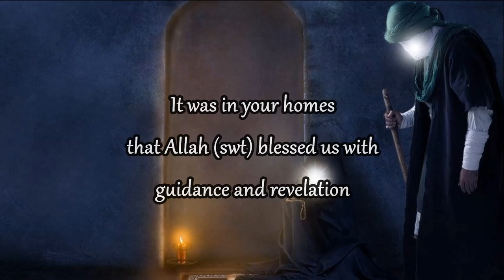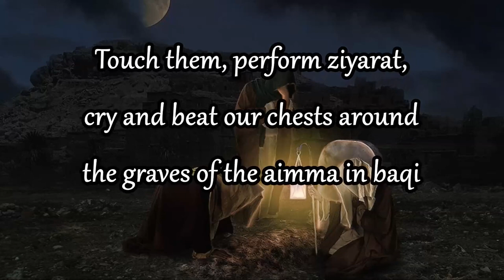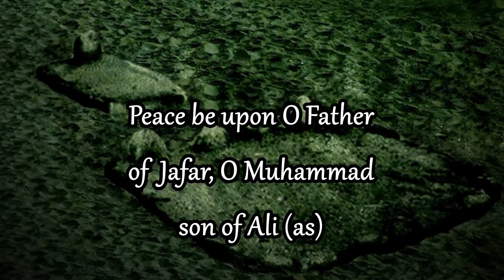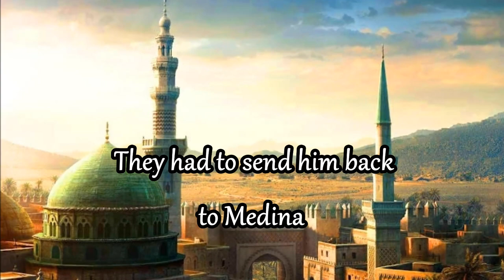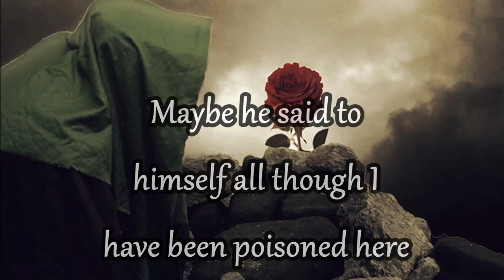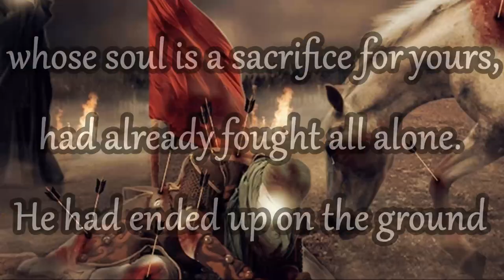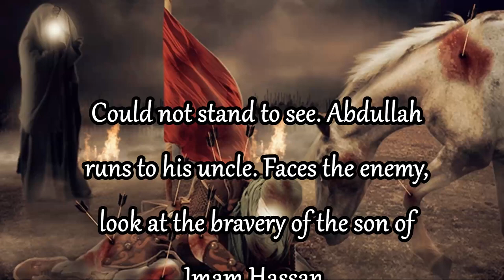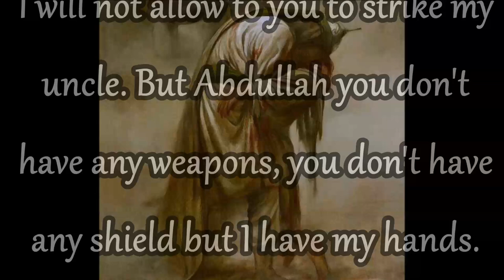Imam Muhammad Al Baqir Martyrdom (Shahadat) | The 5th Imam | Sheikh Hamza Sodagar | 7th Dhul Hijjah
Imam Muhammad al-Baqir (A)
Title: al-Baqir (Splitter of Knowledge)
Kunya: Abu Ja’far
Father: Ali ibn Hussain, Zayn al-Abidin (A)
Mother: Fatimah bint al-Hasan
Born: 1st Rajab, 57 AH/676 CE in Madinah
Died: 7th Dhul-Hijjah, 114 AH/733 CE, poisoned by the Abbasid Caliph Hisham
Age at Martyrdom: 57
Imamate: 19 yrs
Buried: Al-Baqi, Madinah

 Prophet Muhammad said to companion Jabir al-Ansari.
“O Jabir, you will live to see my descendant Muhammad, son of ‘Ali, son of Husayn, son of ‘Ali… The one who is known in the (original) Torah as ‘al-Baqir’ (the Revealer of Knowledge). When you see him, deliver to him my greetings of Peace…”

Many years later, Jabir was an old man going on a visit to see the fourth Imam, Zayn al-Abidin. As he entered the Imam’s home, he saw an intriguing young boy. Jabir began to examine the young boy… After which, he said, “By the Lord of the Ka’bah, (I see in him) the qualities of God’s Messenger (Prophet Muhammad)…”

Jabir then asked Imam Zayn al-Abidin about who the boy was. Imam Zayn al-Abidin responded, “This is my son and the commander of affairs after me – Muhammad al-Baqir.”

Upon hearing these words, Jabir humbled himself before the young boy, kissed him and said, “…O Descendant of God’s Messenger, accept the greetings of peace from your forefather. Indeed, the Messenger of God sends greetings of peace to you!”

Tears started to run down the young boy’s face, as he responded, “O Jabir, may peace be upon my forefather – the Messenger of God – for as long as the heavens and earth last – and upon you as well, O Jabir, for delivering this greeting of peace…”

The Prophet had prophesized that this young boy, Imam Muhammad al-Baqir, would unlock the chests of knowledge. He would extract priceless treasures for the generations and further the spiritual advancement of humanity.

The Fifth Imam
During Imam Zayn al-Abidin’s lifetime, he was asked, “Who will be the Imam after you?” Imam Zayn al-Abidin replied, “Muhammad, my son – he will reveal and expand knowledge.”

Imam Muhammad al-Baqir was a young child during the tragedy of ‘Ashura’. The memories of his grandfather, Imam Husayn, stuck with him throughout his life. He grew up in the spiritually enlightening care of his father, Imam Zayn al-Abidin.

The fifth Imam became known – by friend and foe, alike – for his knowledge, piety and virtue. Imam al-Baqir revealed more insight about the Islamic sciences than any other counterpart since the time of Imam Hasan and Imam Husayn. He paved the way for the establishment of a massive Islamic university, which would reach its peak of development during the following Imam’s time.

Many of Imam al-Baqir’s contemporaries had written about his scholarly status. For instance, a notable contemporary by the name of ‘Abdullah ibn Ata’ stated, “I have never seen scholars, in the presence of anyone, (seem) lesser (in knowledge) than they did in the presence of Abu Ja’far (Imam al-Baqir) – Muhammad, son of ‘Ali, son of Husayn… Indeed, I saw Hakam ibn ‘Utaybah, with all of his (scholarly) splendor among the people, (look) like a boy in the presence of his teacher – when he was in the presence of (Imam al-Baqir).”

In the Capital of Tyranny
Under the reign of Hisham, Imam al-Baqir was summoned to Damascus. The tyrant Hisham had been plotting to curtail the positive influence and prestige of Imam al-Baqir. Hisham knew that his corrupt supporters could not challenge the Imam’s knowledge or piety, so he planned another type of challenge. Hisham attempted to surprise Imam al-Baqir with an archery match. The match would surely portray the elderly Imam in a humiliating position – or so the tyrant thought.

“O Muhammad, hit the target, along with the chiefs of your people,” ordered Hisham. “I am too old for archery, perhaps you can excuse me,” replied Imam al-Baqir. Hisham insisted and would not take ‘no’ for an answer. Imam al-Baqir was handed a bow and arrow. He then aimed at the target…The Imam hit the target on the bullseye. He took another arrow, released it…and split the arrow! As the Imam continued to amaze the spectators, Hisham was extremely frustrated – this was happening in Hisham’s very own court.

After exchanging some words, Imam al-Baqir responded to Hisham’s questions about the ability of the Imams to perform such matters, saying, “Indeed, we inherit the perfection and completion which God descended upon His Prophet, in His words (from the Holy Qur’an), ‘Today I have perfected your religion for you, I have completed My blessing upon you, and I have approved Islam as your religion.’

After the attempts of Hisham to undermine the Imam’s position failed, Hisham was infuriated. He continued to receive news about the people’s high regard for Imam al-Baqir’s knowledge and virtue… Hisham thus resorted to assassination and had the Holy Imam poisoned.

شہادت_محمدالباقرؑ#